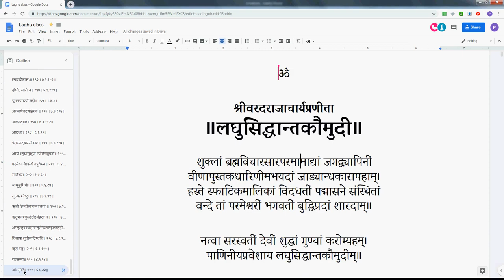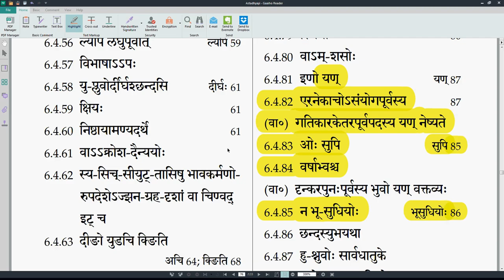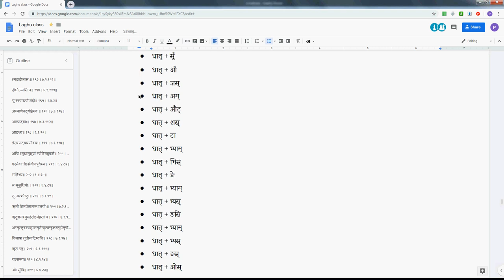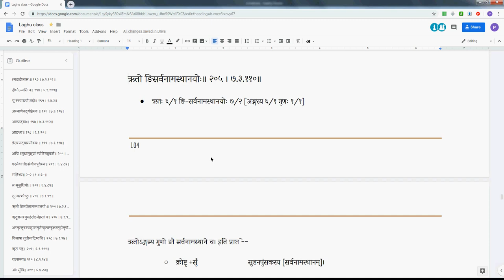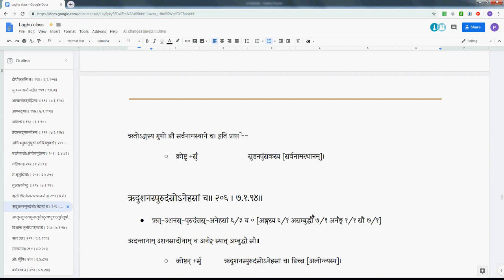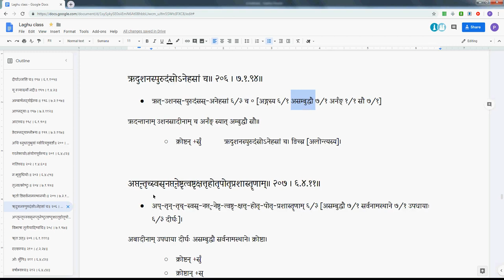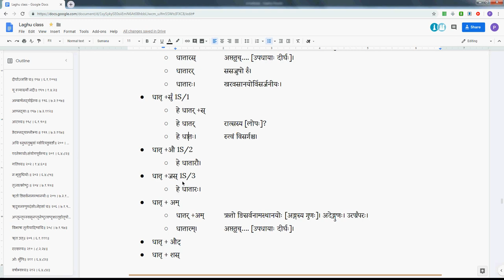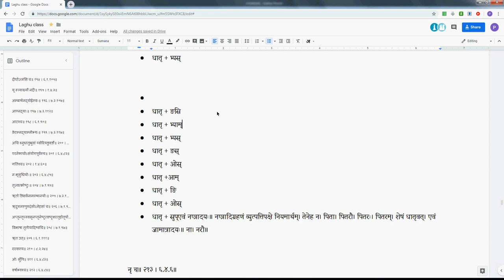LSK055 AjantaPullinga 19 2019 08 08 #61